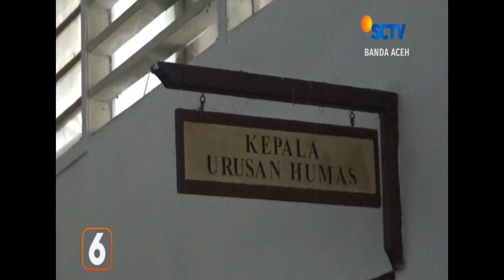MANAJEMEN PTPN 1 BANTAH INGKAR JANJI - ACEH TIMUR